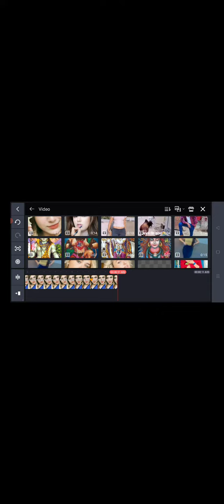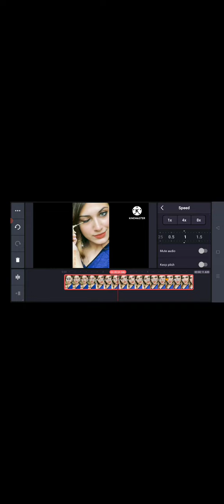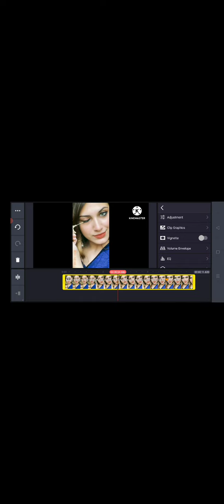kine master se videos kaise banaye how to installed kine master